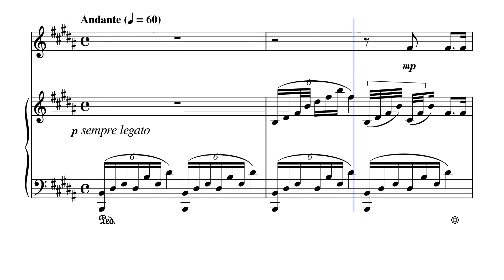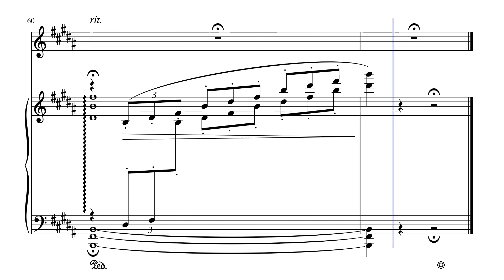"Lasst mich allein" from "4 Lieder" (Op. 82 B. 157 No. 1) for Flute & Piano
Antonín Leopold Dvorák (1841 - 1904) was a Czech composer. Dvorák frequently employed rhythms and other aspects of the folk music of Moravia and his native Bohemia, following the Romantic-era nationalist example of his predecessor Bedřich Smetana. Dvorák's style has been described as "the fullest recreation of a national idiom with that of the symphonic tradition, absorbing folk influences and finding effective ways of using them," and he himself has been described as "arguably the most versatile... composer of his time". He displayed his musical gifts at an early age, being an apt violin student. The first public performances of his works were in Prague in 1872 and, with special success, in 1873, when he was 31 years old. Seeking recognition beyond the Prague area, he submitted scores of symphonies and other works to German and Austrian competitions. He did not win a prize until 1874, with Johannes Brahms on the jury of the Austrian State Competition. In 1877, after his third win, Brahms recommended Dvorák to his publisher, Simrock, who commissioned what became the Slavonic Dances, Op. 46. The sheet music's high sales and critical reception led to his international success. A London performance of Dvorák's Stabat Mater in 1883 led to many other performances in the United Kingdom, the United States, and eventually Russia in March 1890. The Seventh Symphony was written for London in 1885.

Dvorák composed Four Songs in late 1887 and early 1888 for his main publisher Simrock as compensation for lost profits from the publication of the cycle Songs on the Words of the Dvůr Králové Manuscript. The fledgling composer had at one time surrendered this much earlier work to the Prague publisher Emanuel Starý without charging him, and he later also had the work published by Simrock. Now, however, the London-based firm Novello decided to purchase the songs from Starý and planned to publish them as well, for which Simrock took Dvorák to task. The composer defended his actions, pleading ignorance of business practices, and smoothed out the disagreement by promising to deliver, at no cost, “a set of songs as beautiful as the Op. 7 I wrote fifteen years ago, if not better.” For his musical setting Dvorák chose four poems from the collection by Otilie Malybrock–Stieler Lyrische Gedichte und Übertragungen nach böhmischer Kunst- und Volks-Poesie (Lyrical poems and translations based on Bohemian art and folk poetry), which had been published in Prague that same year. The songs were written to the original German poems Lasst mich allein (Leave Me Alone), Die Stickerin (The Embroideress), Frühling (Springtime) and Am Bache (At the Brook), which were subsequently translated into Czech by the composer’s friend Václav Juda Novotný. Dvorák dedicated the work to Sophie Hanslick, the wife of music critic and aesthetician Eduard Hanslick. Simrock published the songs directly, in 1888, with texts in Czech, German and English.

The individual song miniatures have wonderful melodies and demonstrate the ideal synthesis of vocal line and piano accompaniment. The first and fourth songs are written in strophic form; the second and third songs adopt a symmetrical three-part scheme. The second song (The Embroideress) follows a remarkable harmonic scheme with the irregular repetition of the opening segment in a different key. The third song (Springtime) sees the composer using semiquaver figures in the piano accompaniment to evoke the freshness of nature in springtime. In a similar way, the piano in the fourth song (At the Brook) conjures up the sound of water burbling in a stream. Much better known is the first song (Leave Me Alone); in its wonderful arching melodic line and intense emotive expression, it is probably one of the finest from the composer’s song oeuvre. According to a period critic, “with the song Leave Me Alone, Dvorák has attained Schubert’s heights. In the past, the latter was his example; now independent, he stands at his side as his equal.” The song was a favourite of Josefina Kounicová, the composer’s love from his young days, later his sister-in-law. When she was dying in 1895, Dvorák decided to use a quotation from this song in his Cello Concerto in B minor, which he was writing at the time.

Although originally composed for Voice & Piano, I created this Arrangement of "Lasst mich allein" (Leave me alone) from "4 Lieder" (Op. 82 B. 157 No. 1) for Flute & Piano.